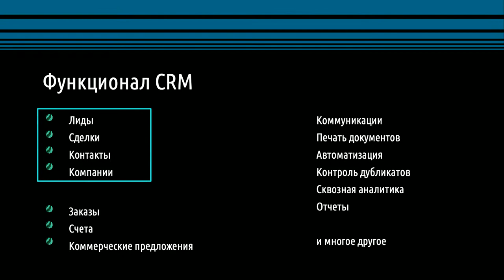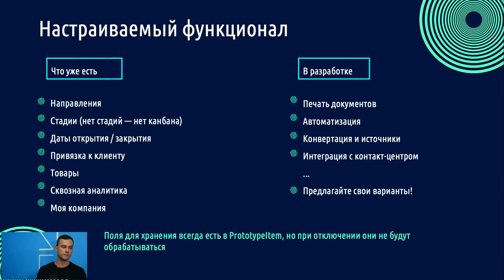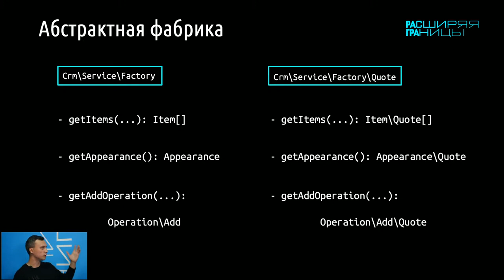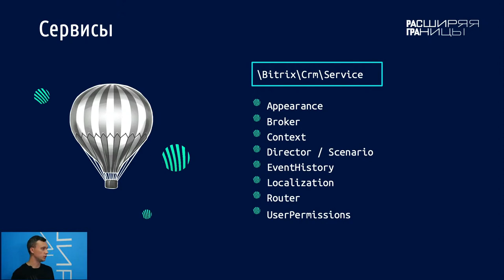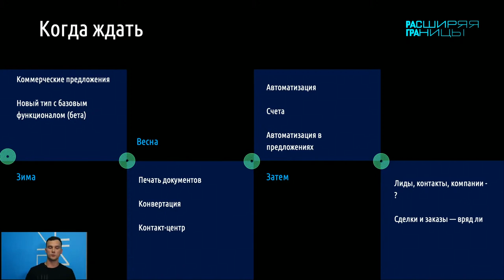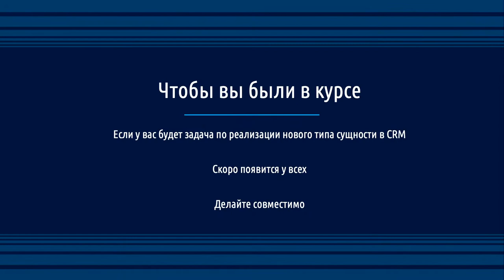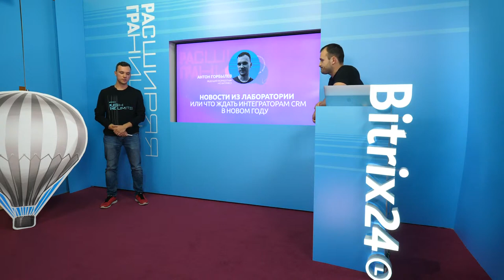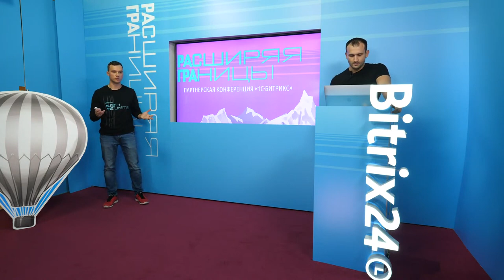Новости из лаборатории или что ждать интеграторам CRM в новом году. Антон Горбылев, «1С-Битрикс»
Доклад в рамках  потока «Безграничные возможности технологий» на партнерской конференции 1С-Битрикс —«Расширяя границы».

Доклад: Новости из лаборатории или что ждать интеграторам CRM в новом году

Спикер: Антон Горбылев, ведущий разработчик «1С-Битрикс»